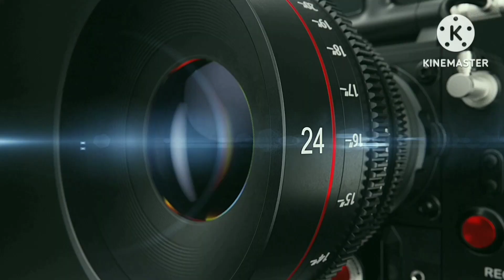उस मालिक नु ढूंढ जिसने काया बनाई। काया बनाई जिसने सुरत बनाई। गुरु रविदास जी सुपर हीट भजन